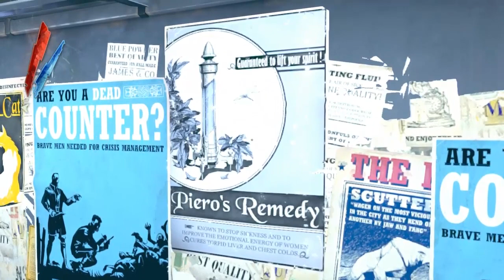Let's Play Dishonored 05 - Helping Little Old Ladies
We're such a good person.